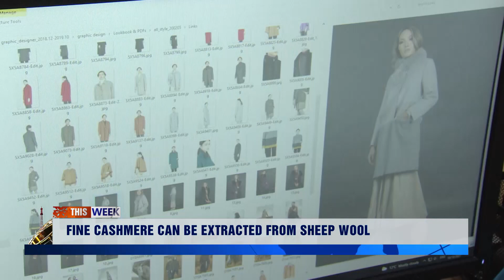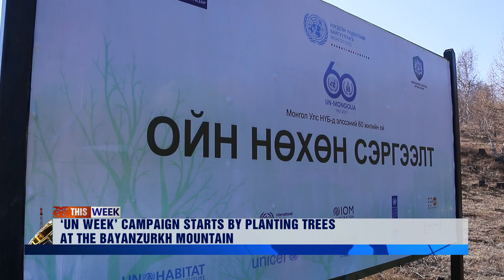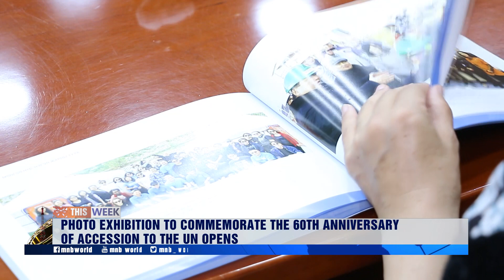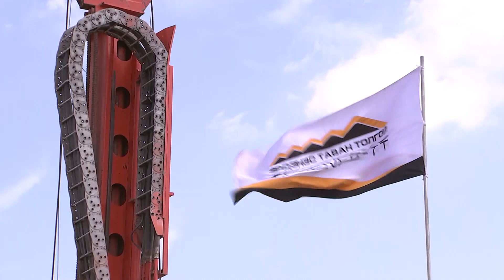This Week | 10.23.2021 | MNB World